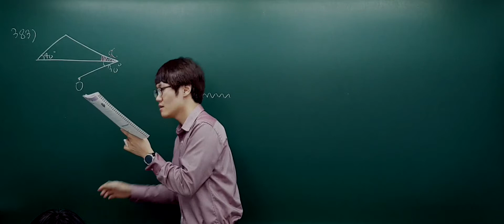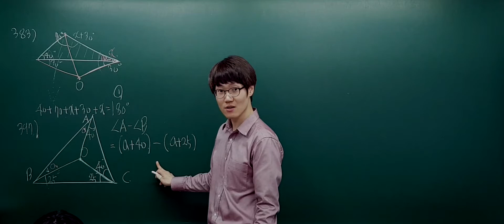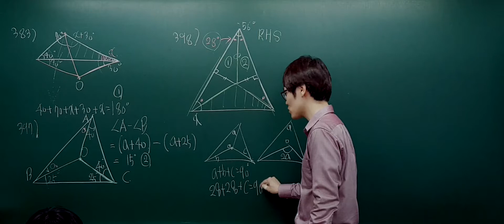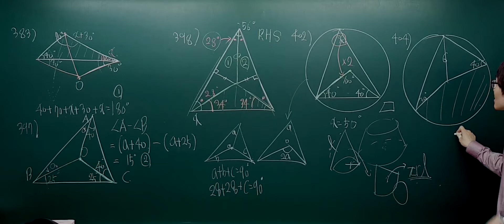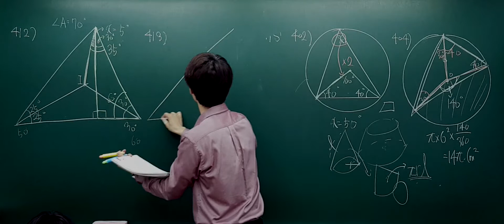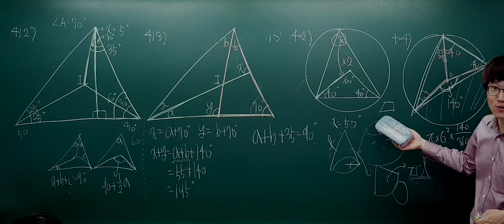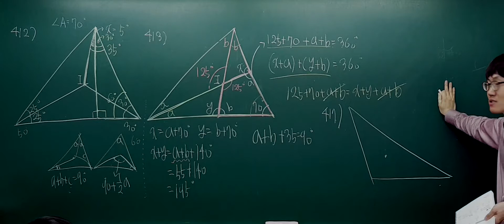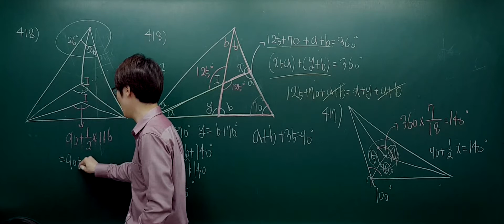[2018.05.24] 삼각형의 외심과내심 과제풀이(1)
삼각형의 외심과 내심 과제풀이